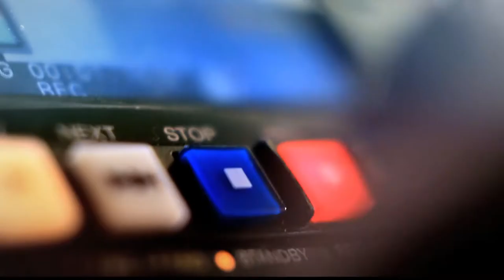Amalia Londoño en Punto de Giro [Programa Completo] Telemedellín